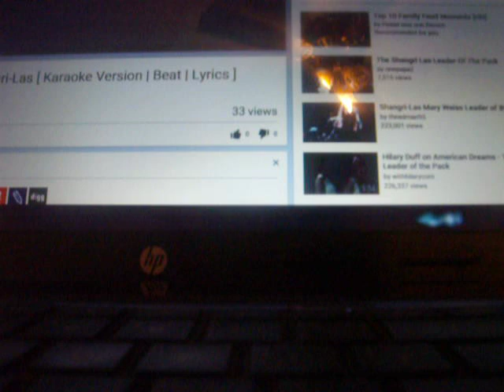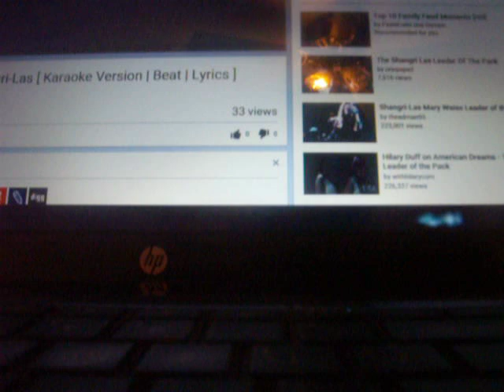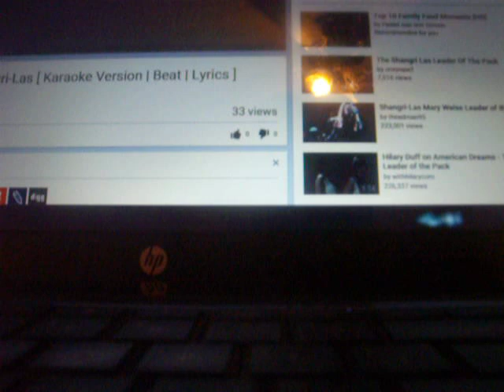Leader of the Pack Karaoke Style By Maryjo